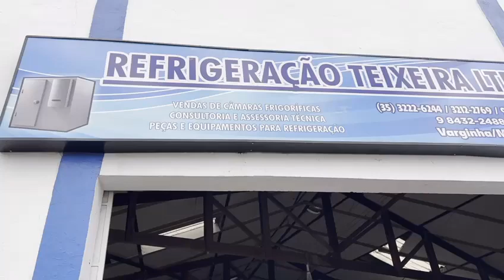Teixeira Câmaras Frias São José do Alegre MG